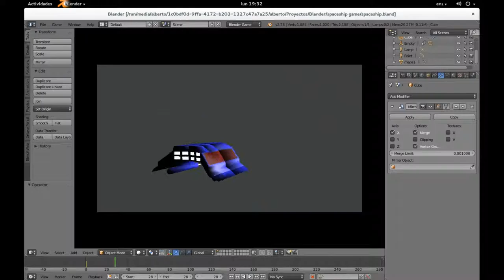La nave espacial en movimiento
Un simple ensayo de movimiento con el teclado de un objeto en el game engine de Blender